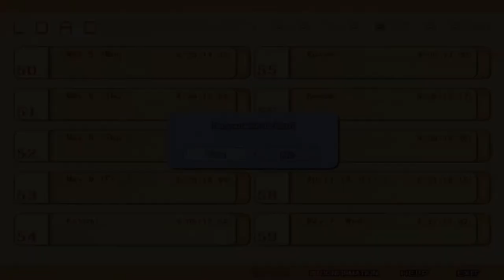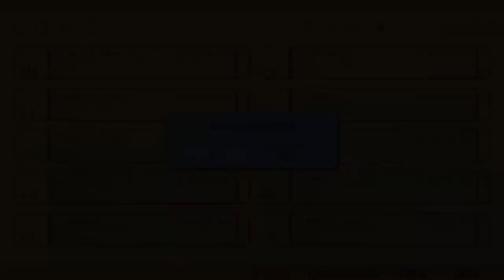CLANNAD Blind Livestream Part 115 (Kotomi Route Bad Ends): Just give up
A short video showing what happens when you give up in Kotomi's route.